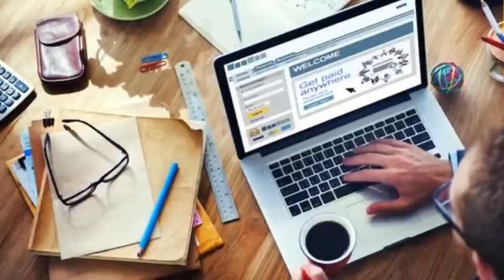Kecocokan Zodiak Cancer Dengan Zodiak Capricorn, Nonton Yuk !